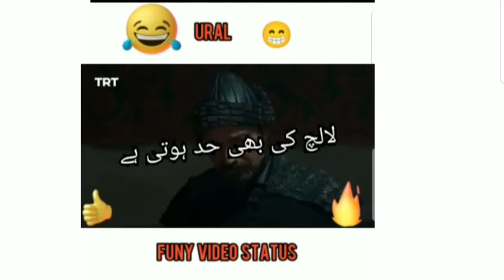Ural funy video status/Ertugrul Ghazi/drama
Ural funy video status
Ertugrul Ghazi
video
video
for whatsapp